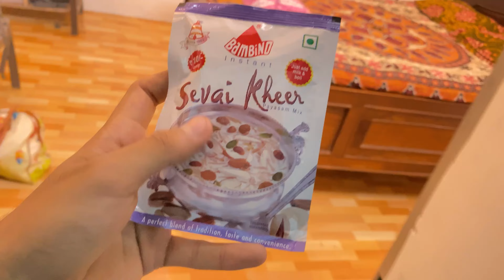Durga Puja Mela Tour In Asansol West Bengal | Steven Raza Vlogs | kulti | Kolkata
hit likes👍

lots of❤️